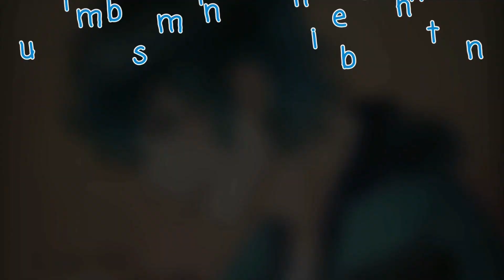Its your Fault - Nolan und Emily Part #6 *Katinka*